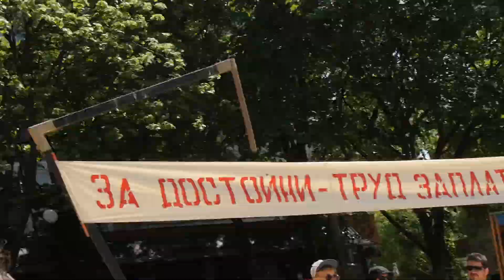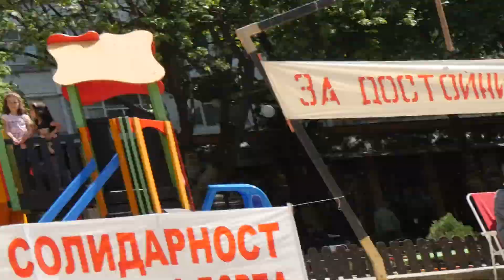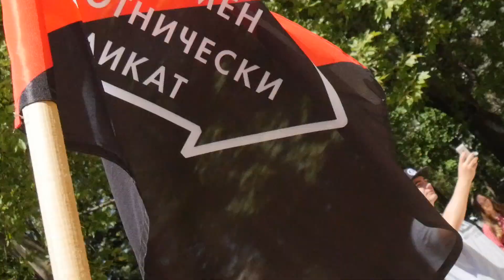1 Май 2018 - Варна - El Freegano - Едно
1 Май 2018 - Варна